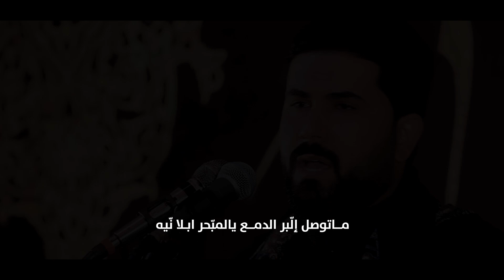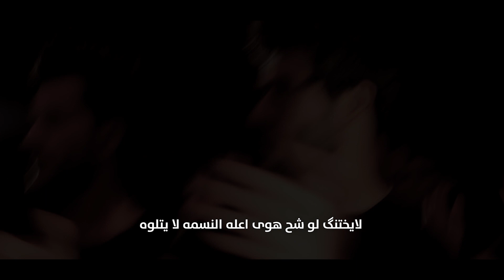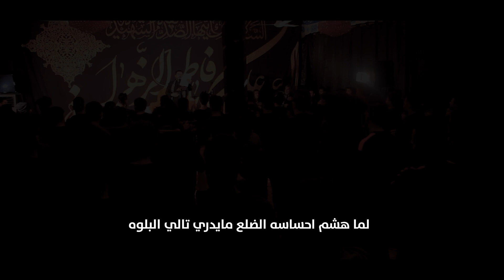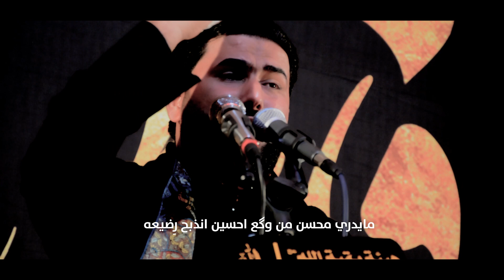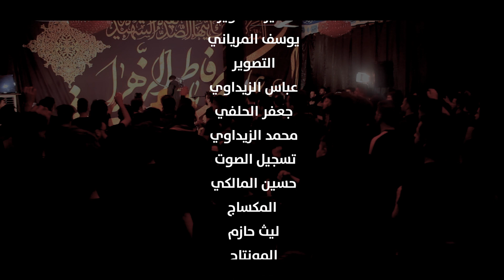ماقيمه انتمائي || الرادود علي الساعدي || هيئة بقية اللة عج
فايبر+واتساب+تلجرام

فايبر+واتساب+تلجرام